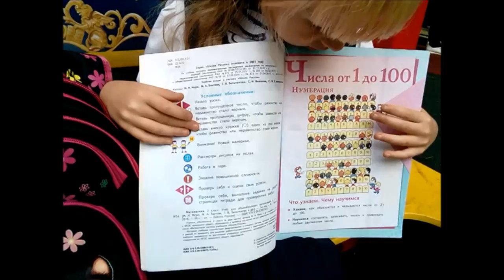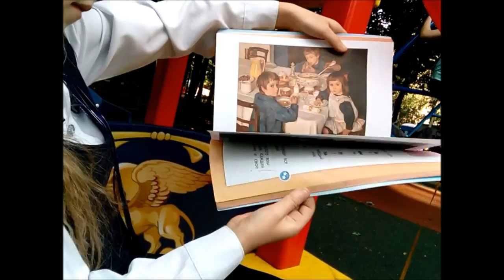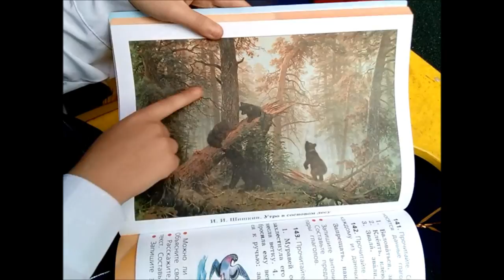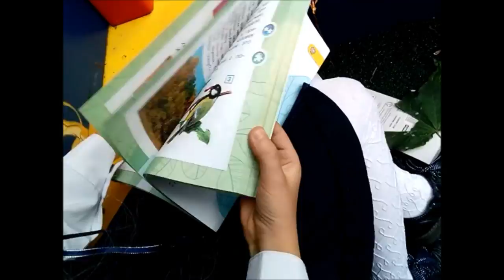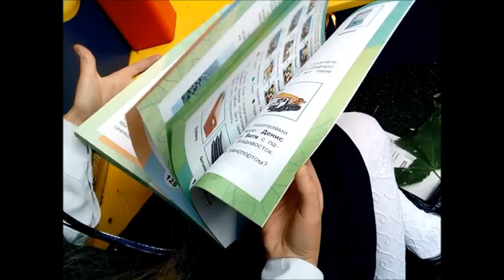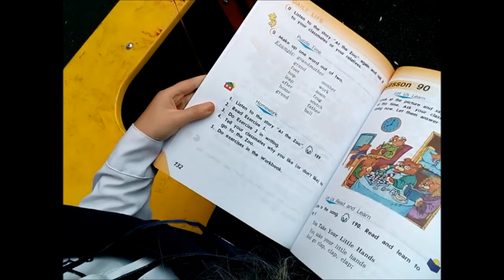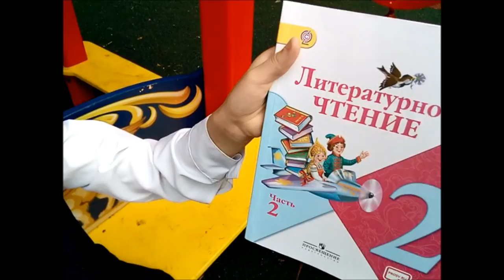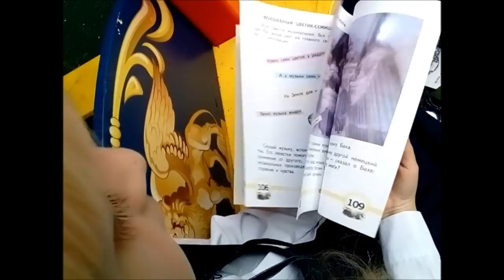💖 МОИ УЧЕБНИКИ 2 КЛАССА / TEXTBOOKS OF THE SECOND CLASS.Princessa Milana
💖 УЧЕБНИКИ ВТОРОГО КЛАССА / TEXTBOOKS OF THE SECOND CLASS.Princessa Milana / ПРИНЦЕССА МИЛАНА.Система учебников «Школа России» - 2 класс.Школа России - учебная литература.Учебники для 2 класса.Список учебников и школьных принадлежностей для 2-ого класса.учебники 2 класс школа россии.Школьные учебники Английский Язык 2 класс.Учебники по Литературному чтению 2 класс.Список учебников 2 класс.Программа "Школа 2100" .английский язык второй класс учебник.учебник русского языка второй класс.математика второй класс учебник.